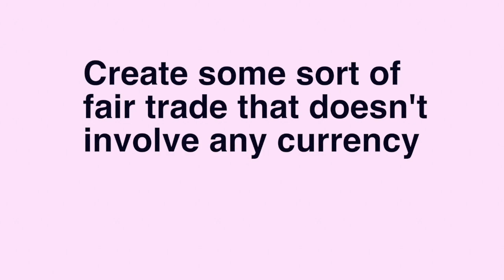Social Practice Art Assignemnt, By Sydney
This assignment is part of a series for the course Art, Education and Social Practice, a UNCG. This course explores the idea of the artists as a public educator and art as a tool for new experiences.

For more information about the School of Art at the University of North Carolina at Greensboro and our socially-engaged curriculum please visit: ttps://vpa.uncg.edu/art/ or contact Lee Walton, Associate Professor of Art

Your assignment is to create some sort of trade where the only transferable currency is one fact.

It could be anything from a bake sale or a lemonade stand, to a shoe shine or compliment booth. You have to document your sale in one way or another, whether that be a video recording of your customer saying their fact, a written fact from each customer, or anything you can think of as long as its documented. At the end of your project you will have a factual documentary of sorts. The challenge is really in finding a product or service that people will want to “buy”. Good luck, and I hope you get some good facts!